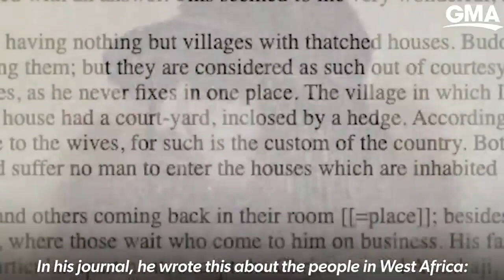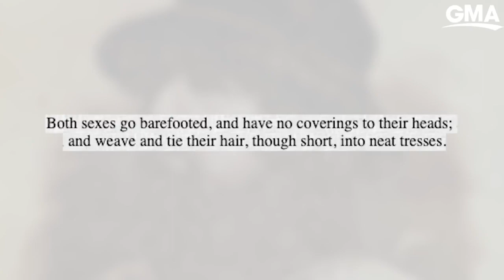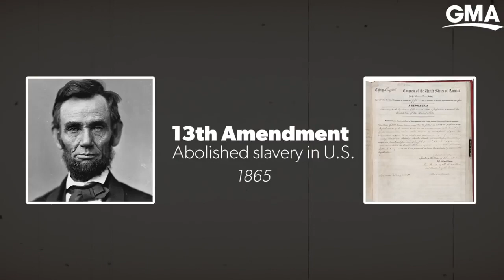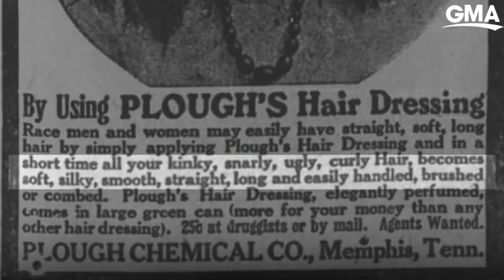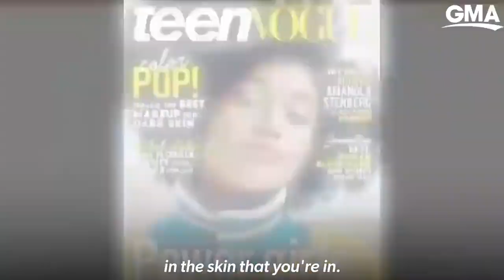This is the story of Black hair BY Good Morning America || LAZY NATURALISTA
Author Emma Dabiri says the stigma around Afro-textured hair is a construct. Here's where the myth comes from.